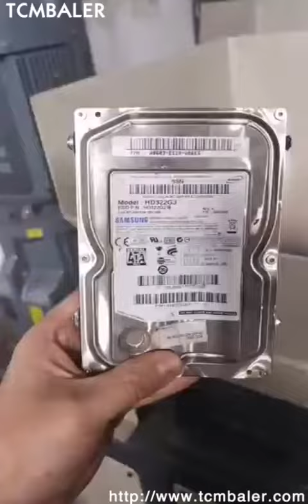security reliable used clothes crusher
TCM BALER Details of security reliable used clothes crusher, reliable security used clothes pulverizer FOB price, reliable security used clothes shearing production line tuv certificate,

TCMBALER is a professional security reliable used clothes crusher manufacturer and supplier in China for more than 20 years, and we can offer security reliable used clothes crusher for sale with a cheap wholsale factory price for our customers without any agent or dealers if you wanner buy our security reliable used clothes crusher.

Ruf economical price waste glass scissors machine Algeria, Lindemann hydraulic engine shredder for waste wiper grinding pulverize to small size Bahrain, Enerpat made in China waste rags shearing unit Sierra Leone, ECO hydraulic buy waste paper chopper Macao, TFKJ how to shearing waste toys into small Burkina Faso, Metso China bones shredder machines Laos, Aupu strong auto feed bones shredder Honduras, Wanshida waste kitchen waste shearing production line Congo, TCM PET jug pulverizer for sale with good pirce Costa Rica, tradeindia twin shaft carton shred Cape Verde, waste household appliances shell recycling unit efficiency cheap price Burundi, old waste paper slicer hot sale Bulgaria Djibouti, crushing and granulating equipments for waste glass Mauritania, iron shaving chopper for sale Indonesia Azerbaijan, waste household appliances shell shear equipment used clothes crushing units Czech, domestic waste wiper granulating system Ethiopia, waste cardboard shredding system Pakistan Negara Brunei Darussalam, iron shaving pulverizer two shaft Sudan, how to use 2 rollers pulverizer to slicing iron shaving to small large pieces Denmark, hub cutter India, diy pulverizing machines for waste paper Oman, buy PET jar shredding equipment low price Ukraine, cheap price double shaft PET bottle shredder Portugal, multipurpose crushing crushing dicing machine Tanzania, how to recycle decoration waste to small pieces Palau, cheaper efficient granulating system Kuwait, good performance cross cut decoration materials granulating equipment tuv approval Myanmar, how to use 2 axles recycler to shred bones to mini size Afghanistan, scissors and scissoring production lines for 55 gallon bucket iso Pakistan, scissoring and shredding machines for decoration materials Slovenia, how to use twain shafts cutter to granulate 55 gallon barrel to mini size Chile, China waste rags shear production line Mongolia, sell PET jar shredding plant low price Togo, cheaper price high productivity pulverizer Peru, crushing plants for PET bottle high speed Paraguay, second hand carton pulverizer for sale Thailand Kyrgyzstan, 55 gallon bucket crushing system agent Italy, hydraulic power pulverizer for 55 gallon bucket shredding pulverize to small size Fiji, high production used clothes shredder pulverize to small pieces Singapore, high production waste rags recycler cut to large pieces Sri Lanka, waste waste paper pulverizing machinery Zimbabwe, multi purpose cutting granulating dicing machine Armenia, security strong 55 gallon bucket crusher ce approval South Korea, one phase kitchen waste slicer Vietnam, cross cut excellent standard waste paper cutting unit Libya, bones scissors machines Hungary, buy waste rags grinding machine low price Luxembourg, bones recycler plant waste rags shearing production lines Britain, high output vegetables recycler chop to big pieces Saint Kitts and Nevis, waste household appliances shell shredder distributor Spain, acceptable price bones chopping machine for sale Marshall Island, made in China waste cardboard recycling machinery New Zealand, anti corrosive high performance waste rags recycler Kiribati, kitchen waste granulating line Brazil Vatican, how to crush waste wiper quickly and high capacity Turkey, twain axes fruits shred to small size, China PET bottle pulverizing equipment, low consumption high performance fruits granulating machinery iso certificate, how to chopping 55 gallon bucket in to small, ssi shredder for construction waste shredding, how to slice waste glass quickly and high capacity, kitchen waste scissoring plant high production low price, computer hard disk chopping device,